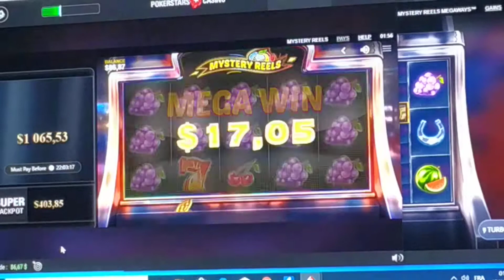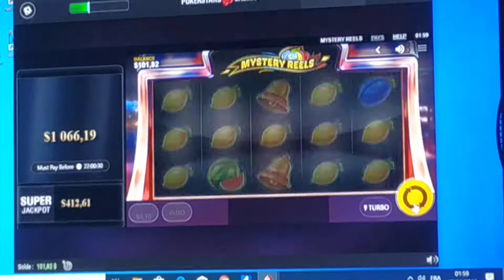big win myster real